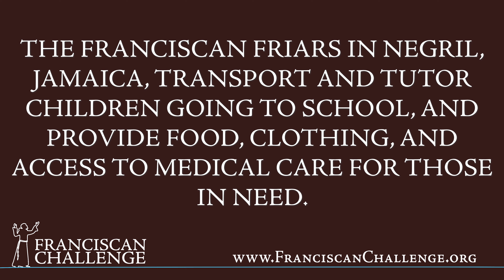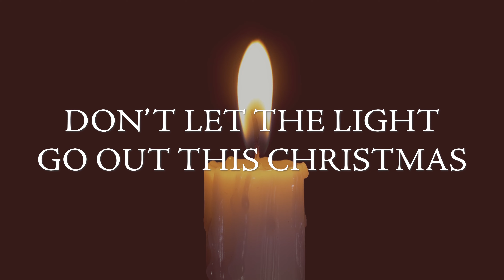The Franciscan Challenge 2023 | Jamaica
The Franciscan Missions in Negril, Jamaica, is where our missionary Friars minister to the poor and marginalized – children, families, the elderly – at three parishes, two schools, and several outreach programs that provide food and bottled water, medicine and healthcare, school supplies and clothing, and other basic life necessities. Your generosity to the Franciscan Christmas Challenge supports our Jamaica Mission.